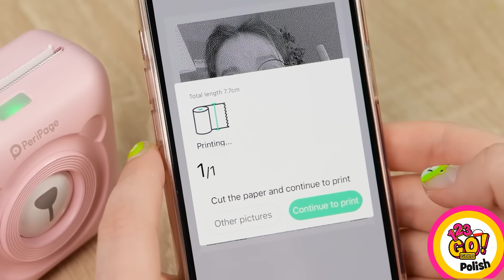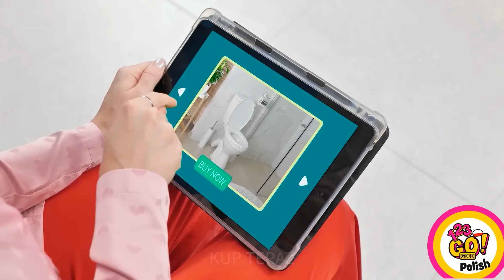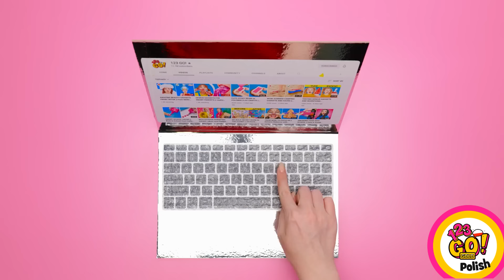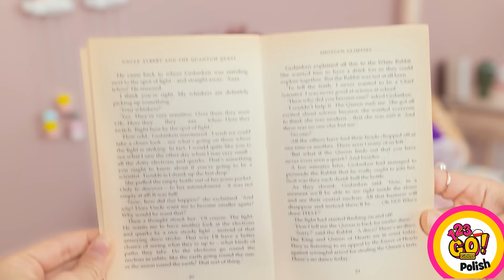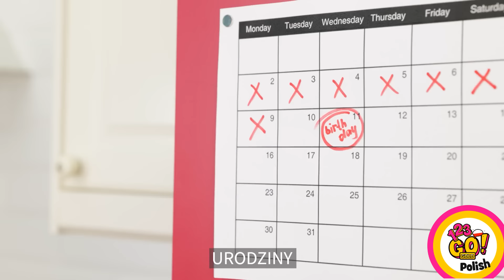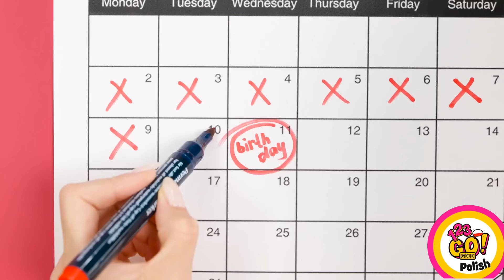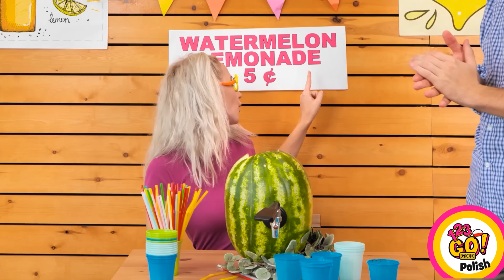ZABAWNE TRIKI DLA RODZICÓW || Szalone wyzwania artystyczne i triki malarskie 123GO! GOLD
Wrócimy!